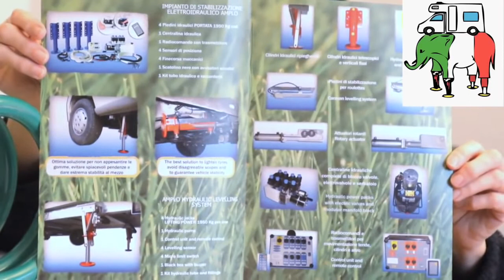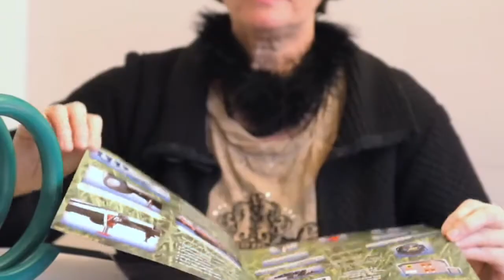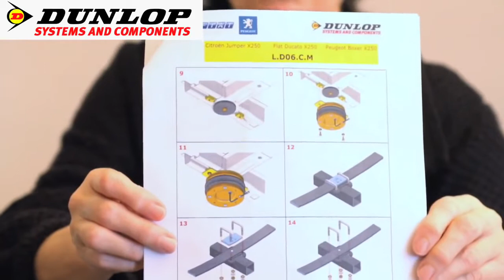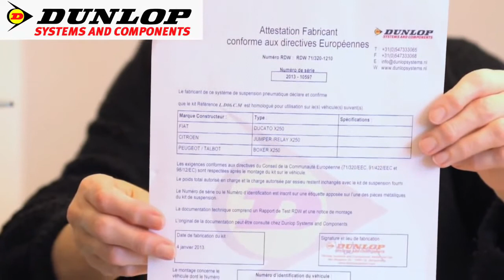A.M.I. RÉSEAU : Présentation des Accessoires Techniques pour Camping-car et 4x4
A.M.I. RÉSEAU : Ateliers Mécaniques Indépendants :

La société A.M.I. RÉSEAU, créée en 2006, est le spécialiste de la distribution d’accessoires techniques destinés aux châssis de tous types de véhicules pour en améliorer le confort, la sécurité, la performance, soit lors de la conduite quand le véhicule roule, soit lors du stationnement quand le véhicule est à l’arrêt.

Nos Spécialités :
✅ - Suspensions pneumatiques (DUNLOP - TOP DRIVE SYSTEM - MAD Hollande)
✅ - Ressorts renforcés AVANT et ARRIERE (CARSUPPORT)
✅ - Vérins hydrauliques (AMPLO)